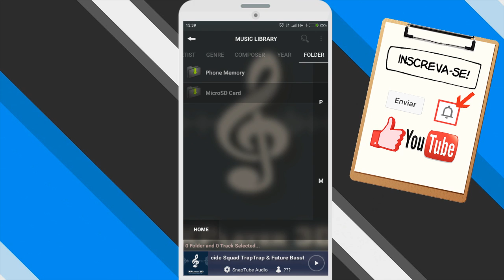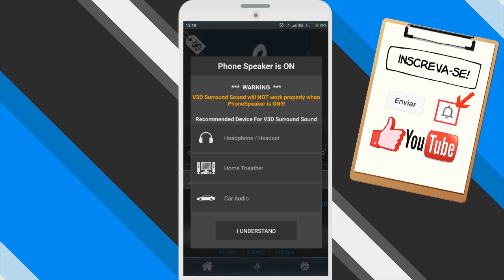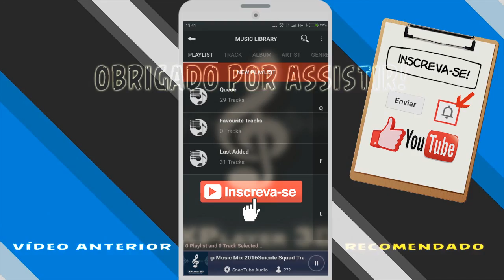O reprodutor de músicas mais POTENTE da Play Store, você o deveria ter! Saiba porquê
Conheça o reprodutor de músicas mais potente da Google Play para seu Smartphone Android, com ele você poderá aumentar  a potência e qualidade de suas músicas, deixando seu fone/ auto falante bem mais alto e qualidade para ser ouvido, consta também com o sistema Surround 7.1. Venha conferir conosco!

(Mateus 1:21)